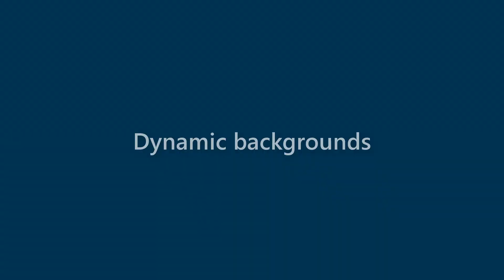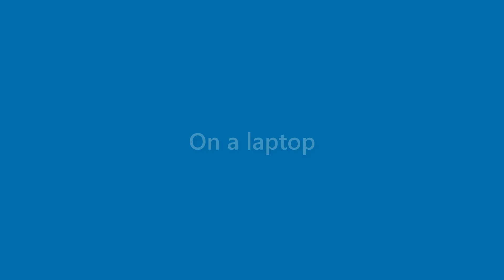Tucker Woodard - appearance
Name Look - Tucker Woodard - appearance. In this video we present "Tucker Woodard" name look and feel in various scenarios.
This video will cover:
How does "Tucker Woodard" look as a personal letterhead?
How does "Tucker Woodard" look on a business card?
How does "Tucker Woodard" look on a computer/laptop screen?
How does "Tucker Woodard" look with different background colors?
How does "Tucker Woodard" look with various fonts?